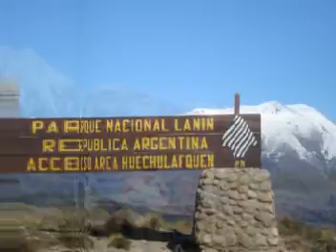Viaje al Sur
Las aventuras de Ceci y Juan